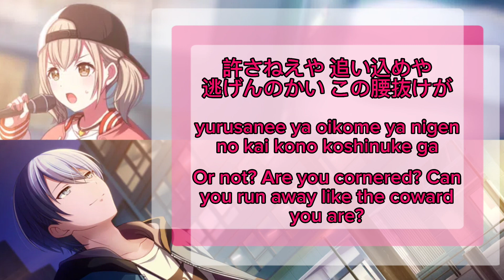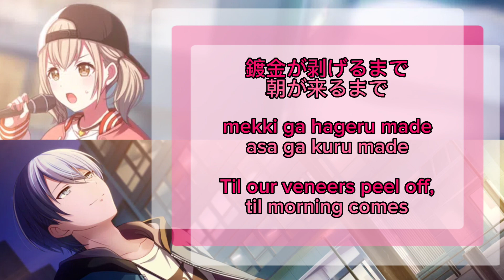[GAME SIZE] Traffic jam トラフィック・ジャム Kohane 小豆沢 こはね + Toya 青柳 冬弥 Alternate Vocal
Alt vocal of Traffic Jam by Kohane Azusawa and Toya Aoyagi of Vivid BAD SQUAD

Accidentally typed the words “Traffic Ham” omfg
Hampter on the mind